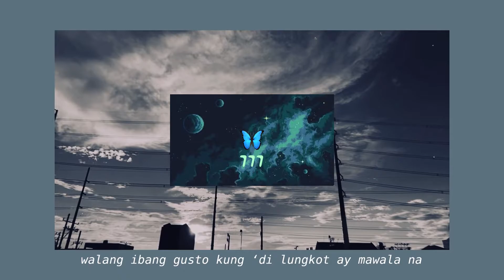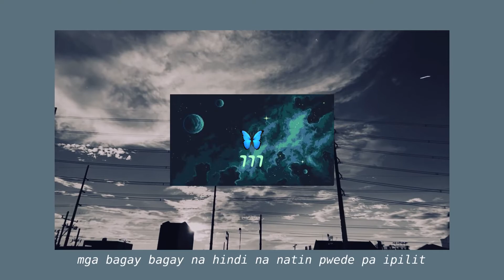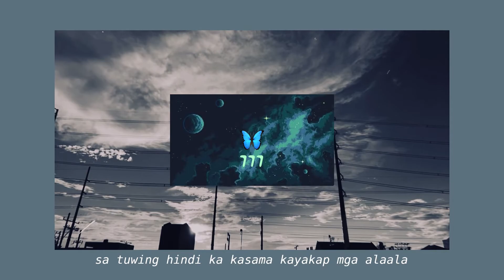Track777 - rend (Prod. by Ahnboi)